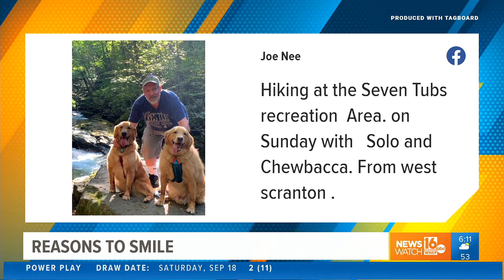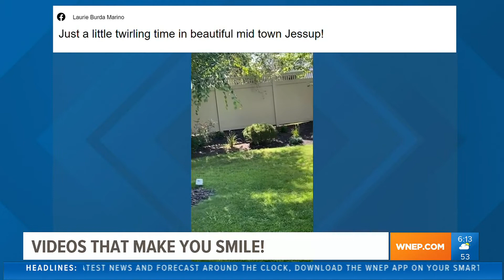Reasons to smile: Your memorable weekend moments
It’s the Monday pick me up driven by many of you. Newswatch 16's Ryan Leckey shared some of your memorable moments from the weekend as part of this Reasons to Smile segment.